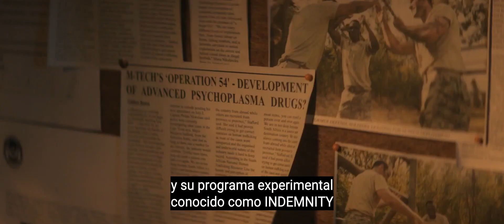Indemnity (2021) | Trailer subtitulado en español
Un ex bombero en Ciudad del Cabo se ve obligado a luchar por su vida después de ser acusado de asesinar a su esposa. Mientras lucha por...